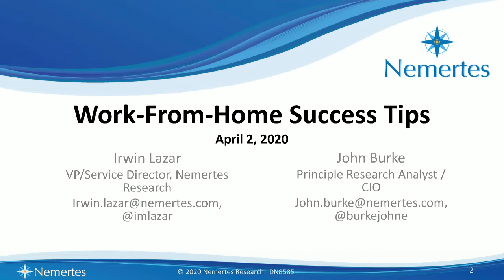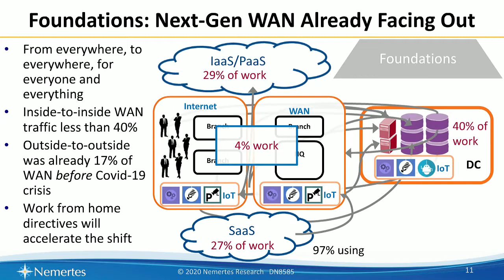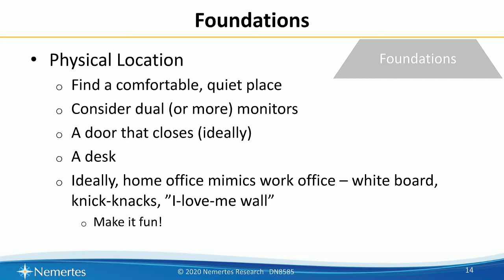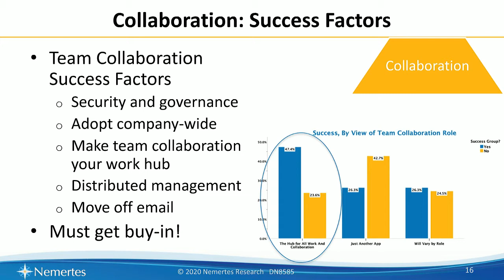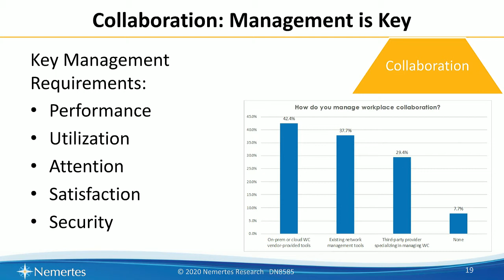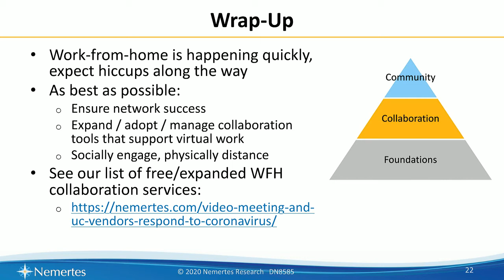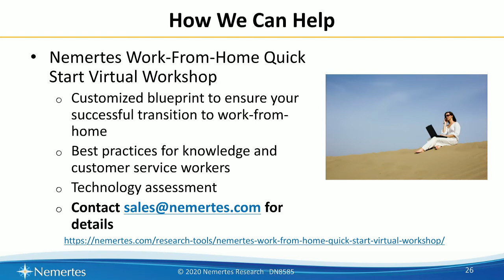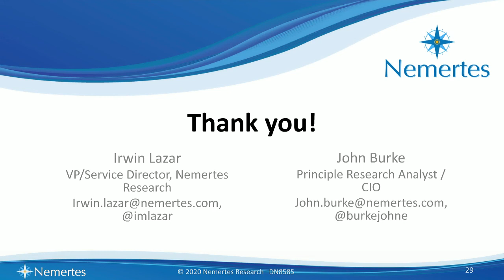Work-From-Home Success Tips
Learn and grow with more BrightTALK webinars and talks on remote working right

The current coronavirus pandemic has forced many organizations to rapidly implement work-from-home programs. But how do organizations know if they have the right tools to support virtual work? And what insights do they require to ensure that employees are able to remain productive?

Join this webinar where  Nemertes will share insight both from our research and our experience of being a completely virtual organization for almost 20 years. Specifically, we'll cover key areas to address including:

- Collaboration tools
- Ensuring adequate network performance
- Managing remote workers

We look forward to sharing this information with you.